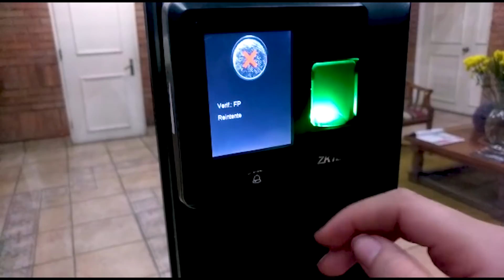25 DIFERENCIAS ENTRE CHILE Y ESPAÑA| CHOQUE CULTURAL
Hola, como muchos ya sabéis llego 4 meses en Chile estudiando y quería mostraros 25 diferencias que hay entre España y chile para que pudierais saber más sobre del choque cultural que vivi. Si llegamos a 3500 likes hago una segunda parte.

Preguntas frecuentes:
- ¿Con qué cámara grabo?
Nikon d5100 con el objetivo 35mm o 50mm

Adobe Premiere

- ¿Qué estudio?
Comunicación audiovisual